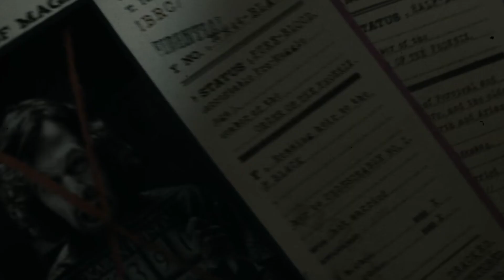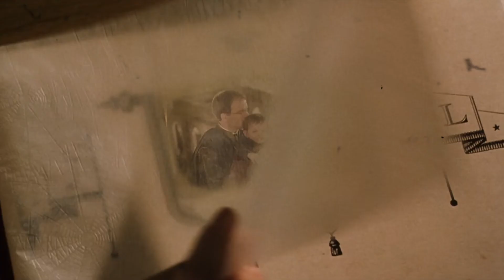las 5 Mejores películas de Harry Potter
🧙‍♂️🎬 ¡Sumérgete en el mágico universo de Harry Potter con nuestra selección de las 5 mejores películas de esta épica saga! 🏰✨ Si eres fanático de Hogwarts y sus aventuras, este video es un imprescindible. 🔍🎥 Revive los momentos más emocionantes y cautivadores de la historia del niño que sobrevivió.

🎆💫 En este video, te presentamos una cuidadosa selección de las películas más destacadas de la saga Harry Potter. Descubre la magia de "Harry Potter y la Piedra Filosofal", la intensidad de "Harry Potter y el Cáliz de Fuego", la oscuridad de "Harry Potter y el Prisionero de Azkaban", la épica batalla en "Harry Potter y las Reliquias de la Muerte: Parte 2", y mucho más.

🏆🎉 Disfruta de escenas inolvidables, duelos de hechizos, amistades entrañables y enfrentamientos con los poderosos villanos de la saga. 💥🦉 Sumérgete en la magia del mundo de J.K. Rowling mientras revives la emoción y los momentos épicos que han dejado huella en millones de fans alrededor del mundo.

¡Prepárate para revivir la magia de Harry Potter y compartir este emocionante viaje con otros potterheads!